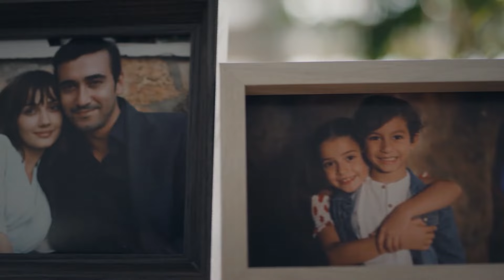¡El Nuevo Gerente De Bozdagli Holding! - Hijastra Capitulo 4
¡El Nuevo Gerente De Bozdagli Holding! - ME TENGO A MÍ
Hijastra  (Doblado en  Español )

Cuando entró el agua al barco, le echaron primero a “Hijastra".

Fuimos una familia muy feliz. Mi madre era la amada de mi padre. No era la novia, sino la hija de mi abuela. Era la querida de toda la familia. Luego, mi padre se enamoró de otra mujer. Aceptaron los niños que ella parió pero mi madre se convirtió de repente en hijastra. Cuando entró el agua al barco, le echaron primero a mi madre.

Las chicas viven el destino de sus madres. Pero hay algo que no saben. Mi destino es de mi madre, mi sangre es de mi padre. No me suicidaré como mi madre.

¿Cómo era esa balada? “¿Se pone el tamiz al pared? ¿Hijastra será un ángel?”

Pues bien. Hay que merecerlo si somos “Hijastra”, si las baladas hablan de nosotros.

Entonces ahora, Quemaré ese barco de que me echaron.

ACTORES: Sevda Erginci, Ismail Ege Sasmaz, Perihan Savas, Munir Can Cindoruk, Sedef Avci, Toprak Saglam, Firat Dogruloglu, Cagla Simsek, Macit Koper, Sinan Arslan, Pelinsu Cileli

GÉNERO: DRAMA
PRODUCIDO POR: NTC MEDIA
PRODUCTOR: FERIDE KAYTAN
DIRECCIÓN: MEHMET YIGIT ALP
ESCENARIO: HILAL YILDIZ